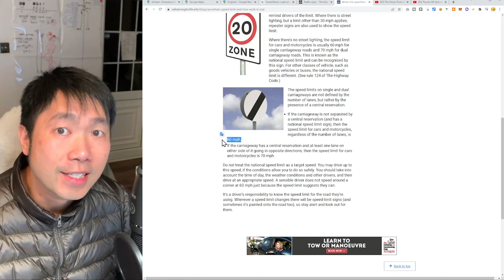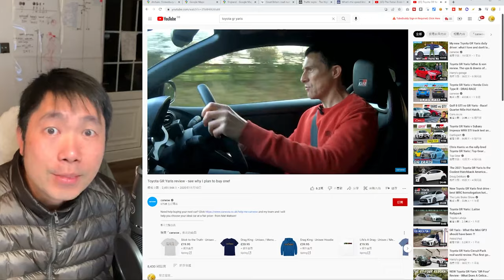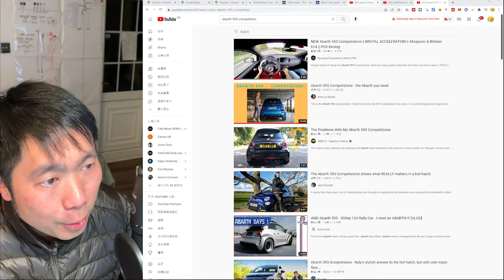享受英國鄉村B路，任何季節都必須嘗試［4K］ Enjoy UK country lane (B Road), must try.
駕駛享受 B 路的美景，那裡有大片的草地、綿羊、樹木、藍天等等。驚喜地看到獵狐！
申請BNO, 移民驗身，訂機票，英鎊外匯，英國銀行，英國租樓，英國買樓，寄寵物去英國，英國買車，英國買傢俬，英國超市，英國旅行，旅行車，電動車，慳電方法，屋企汽車保安，一切一切，應有盡有，記得subscribe我肥力士YouTube Channel。

Driving Cayenne to enjoy the beauty of B road with sizable grass fields, sheep's, trees, blue sky and lot more. Surprise to see fox hunting!

CarZoo Facebook 英國生活著數優惠CarZoo頻道
想攞到第一手限時優惠資訊，立即訂閱facebook及follow